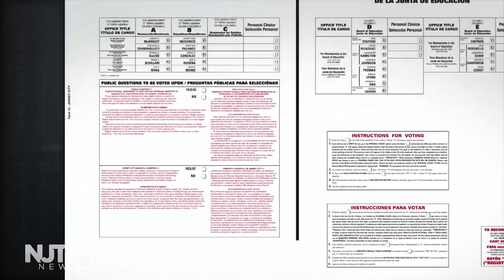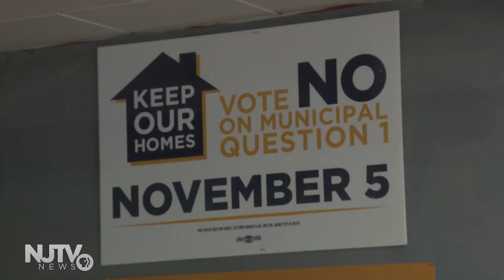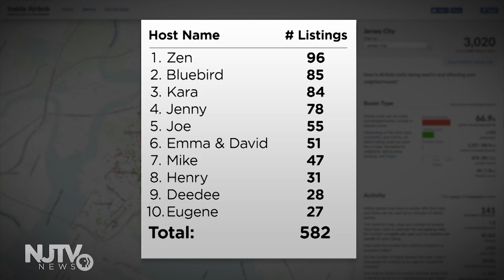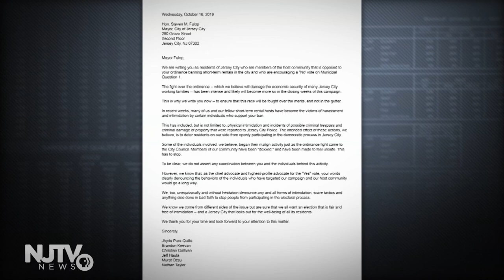A bruising battle in Jersey City over short-term rental regulations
The battle in Jersey City over regulation of Airbnb listings has become a knock-down, drag-out affair, with millions of dollars spent, a barrage of advertisements and both sides accusing the other of trying to mislead voters.